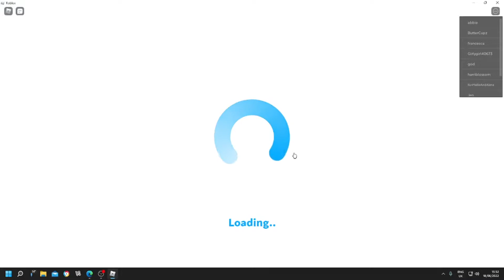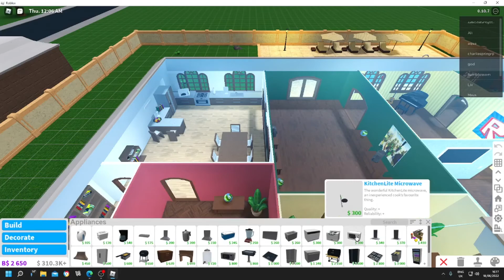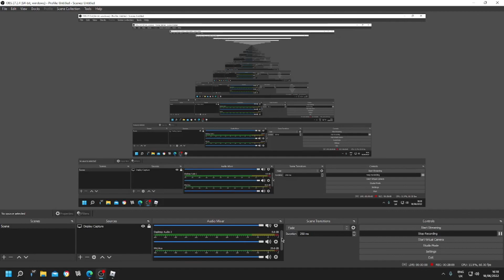Roblox Bloxburg gameplay